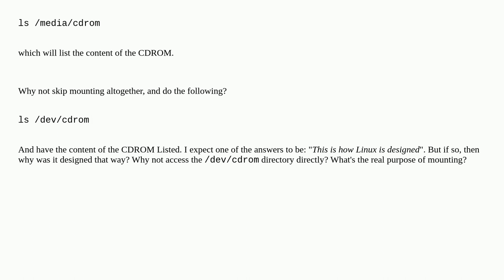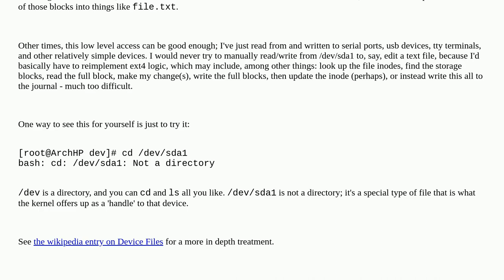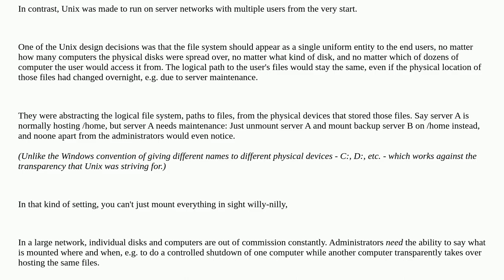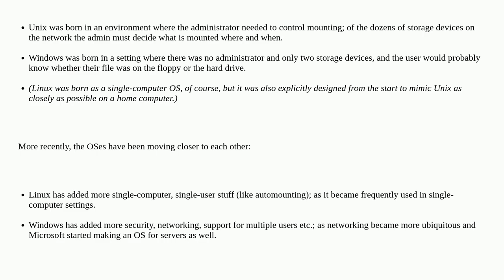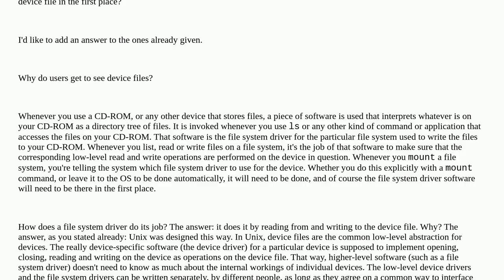Unix: Why do we need to mount on Linux?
Why do we need to mount on Linux?

A special thanks goes out to the awesome community

  devices mount